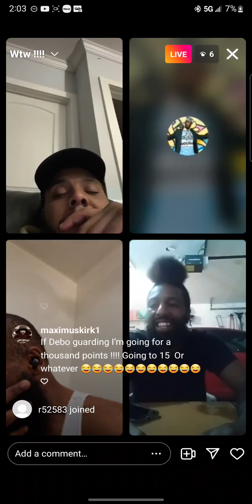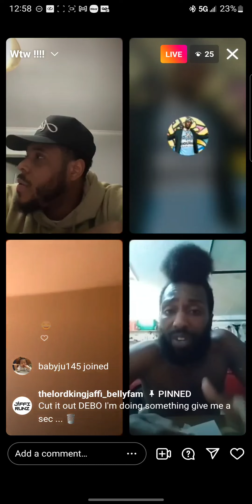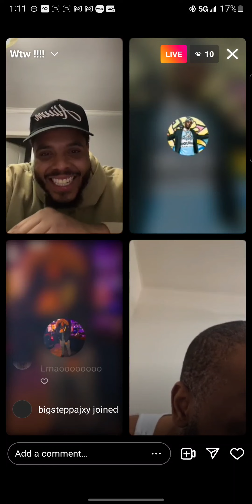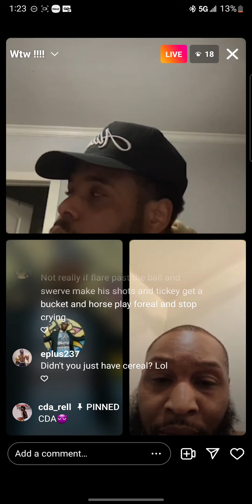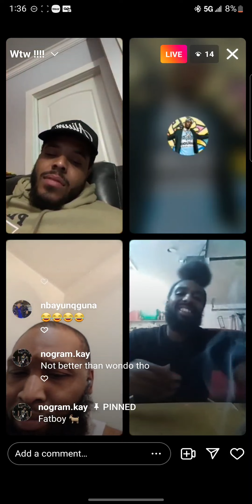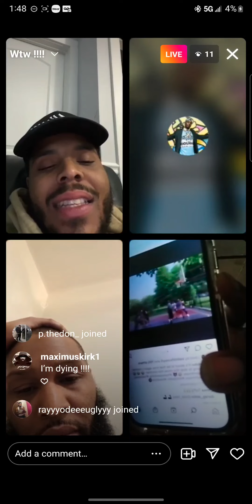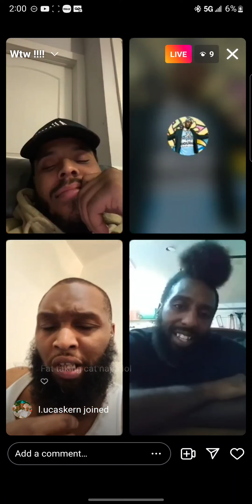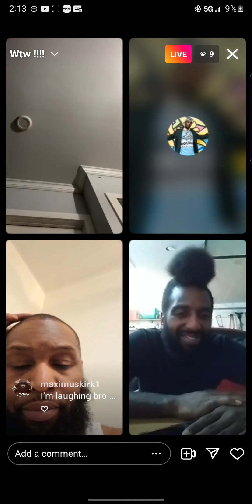GuardDa Fatboy Eating\Knocking Out on IGlive | Jaffi Runz | Hezi god Says He's Going to Brooklyn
This was screen-recorded about 2 weeks ago.

GuardDa Fatboy was higher than a muh freakuh.

Hezi god pops in the chat saying he's coming to Brooklyn to play ball.

Some Brooklyn locals choppin' it up as usual.

The extension of this video will be posted immediately following this one; however, it is Durag Debo JaffiRunz and other NYC residents talking. Then Debo says something wiiiillllllld.